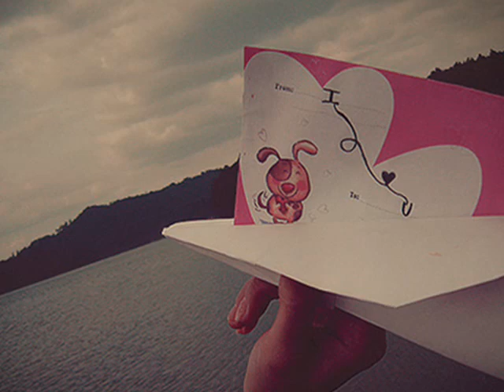ლიზა ბაგრატიონი - დაღამებას სევდა მოაქვს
Song - Daghamebas Sevda Moakvs / დაღამებას სევდა მოაქვს
Artist - Liza Bagrationi / ლიზა ბაგრატიონი